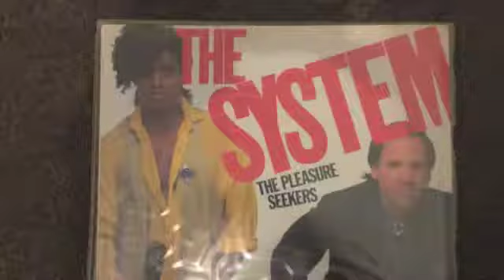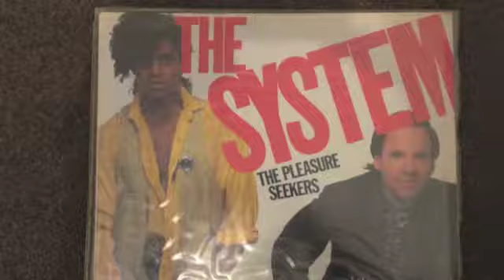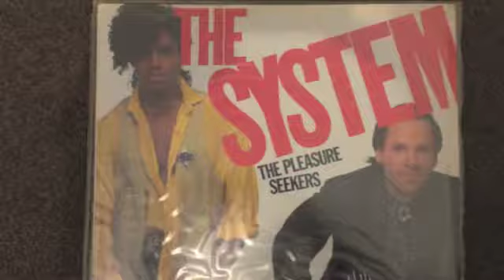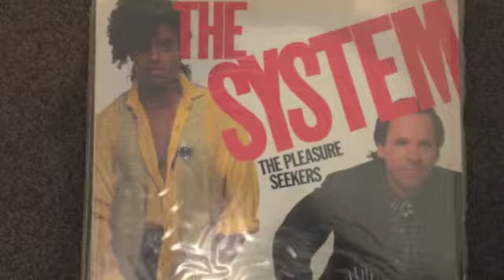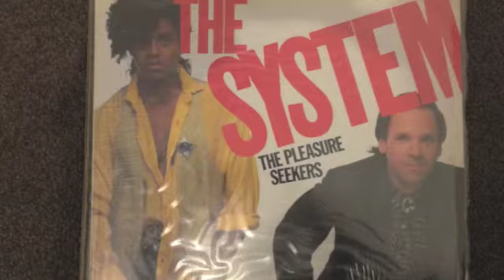The System 'this is for you'